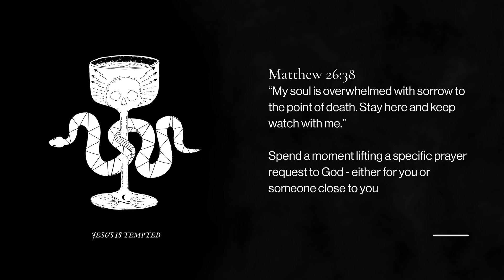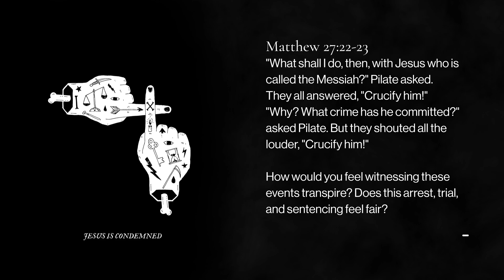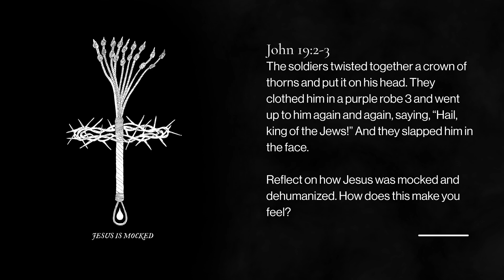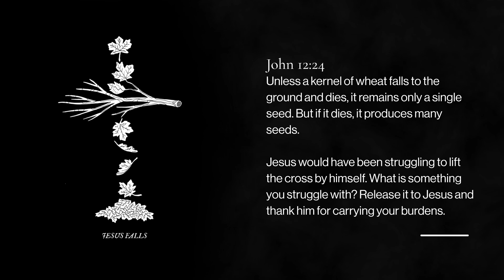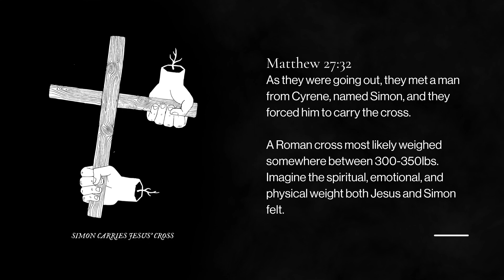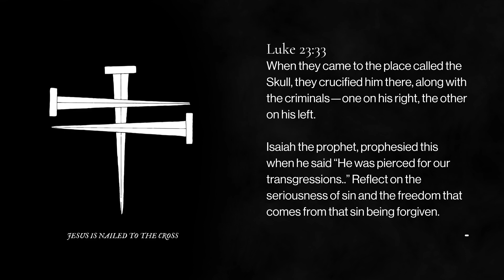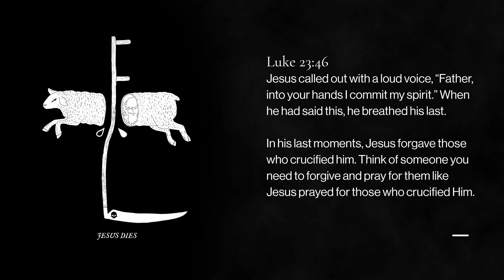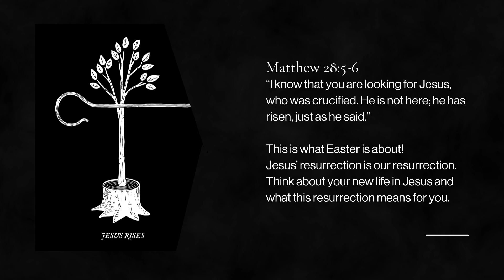Stations of the Cross - A Guided Meditation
On this Good Friday we invite you to use this guided meditation to reflect on the moments leading up to Christ's death on the cross.